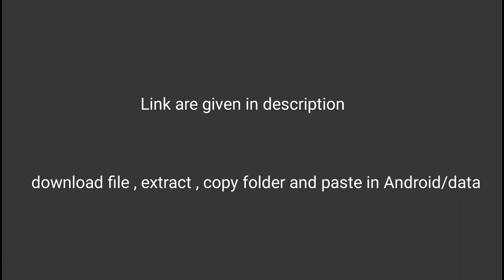Sports Cars Mod Pack | GTA SA | Mr SaFFronYT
Android high graphics games videos

gta sa,
gta samp.